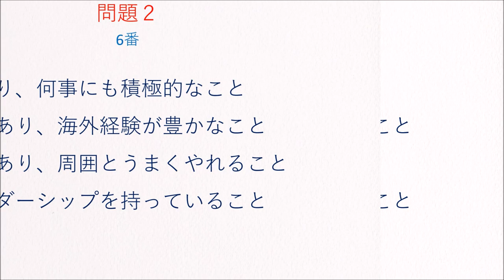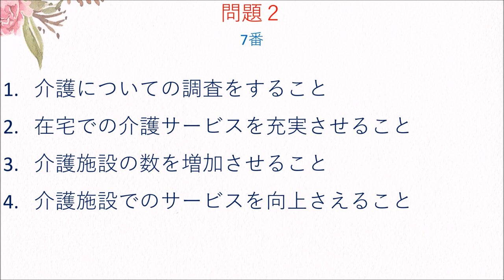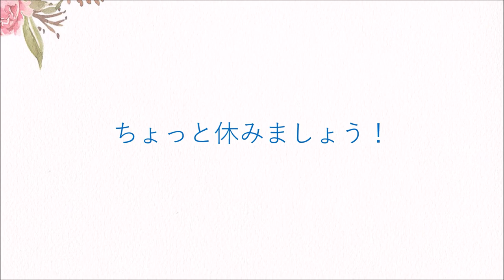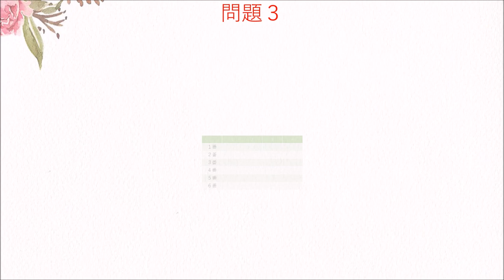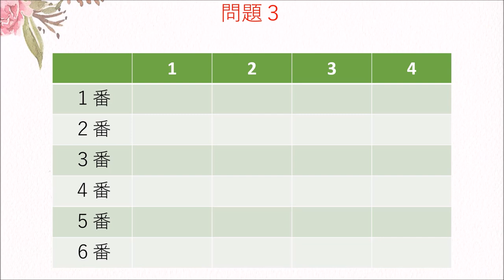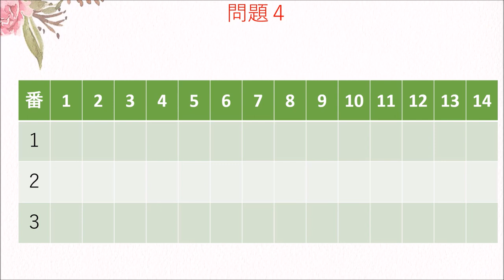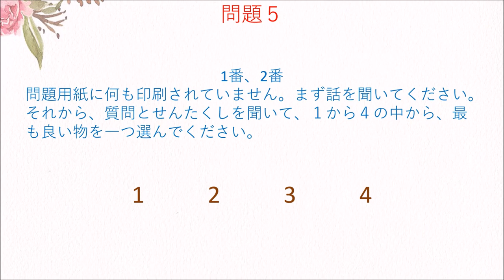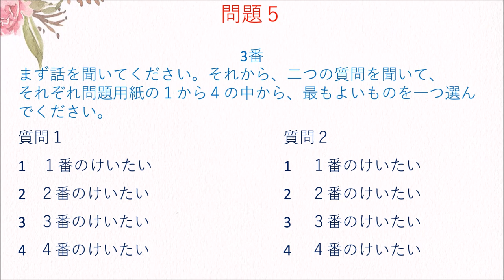Thi thử Nghe hiểu N1 - Đề 1